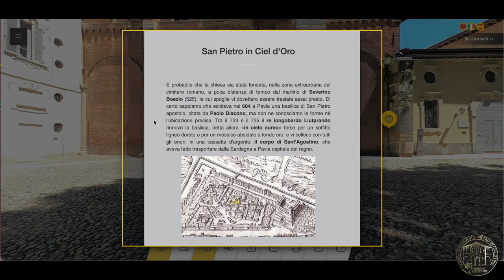Basilica San Pietro in Ciel d'Oro visita virtuale 360 - Trailer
In questo importante anno di celebrazioni per i tredici secoli dalla traslazione del corpo di Sant’Agostino
a Pavia, la Basilica di San Pietro in Ciel d’Oro annuncia una serie di nuove iniziative digitali per
 coinvolgere fedeli e appassionati di tutto il mondo. Con l'obiettivo di rendere l'esperienza religiosa più
inclusiva e accessibile, la Basilica ha introdotto diverse novità che uniscono la tradizione millenaria con le
tecnologie più avanzate del XXI secolo.

Basilica Virtuale: Un’esperienza immersiva che permette ai visitatori virtuali di visitare la Basilica
come se fossero presenti fisicamente. Da un qualsiasi dispositivo (smartphone, tablet, pc) sarà possibile
 passeggiare tra le navate, ammirare i dettagli dell’Arca di Sant’Agostino e vivere un'esperienza unica
nella storia e nell'architettura della Basilica. La visita virtuale è ricca infatti di contenuti multimediali,
 testi, immagini, link e approfondimenti. Attraverso coinvolgenti video, i Padri Agostiniani stessi vi
racconteranno le vite straordinarie di Sant'Agostino, San Severino Boezio, San Nicola da Tolentino e
Santa Rita. Questi contenuti offrono un'esperienza educativa e coinvolgente dove fede e storia si fondono.

Il video è parte integrante del progetto "Basilica San Pietro in Ciel d'Oro visita virtuale 360"
Le riprese aeree sono opera di Giuseppe Marolda • Bad.Drones
Musiche di sottofondo: libreria libera youtube
Video prodotto e realizzato da Angelisa Leonesio • interARTactivity.net